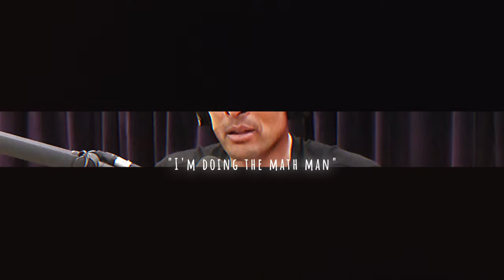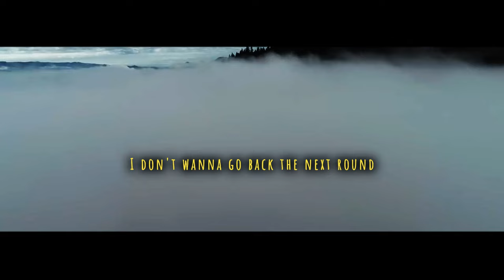Secret to hack Pain - The Limitless Loser (DAVID GOGGINS)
Secrets to hack Pain with David Goggins. The Limitless Loser to Navy seal Motivational Speaker. In just 10 minutes figure out how David Goggins changes pain and suffering into powerful motivation that is life changing.

Speaker:
David Goggins
Joe Rogan
Jesse Itzler

Clips Used:
Navy Seals Buds Class - Hell Week Training.
Joe Rogan - Jesse Itzler Tells Hilarious David Goggins Stories.
Lift Run Shoot- Cameron Hanes X David Goggins
Navy SEAL lives with Hawks owner as personal trainer

Copyright Information:

My videos aim to provide motivational and inspirational content.

They are intended to create a positive atmosphere and support viewers in challenging situations. I do not use the core value of any work in a way that would reduce its market value; instead, I hope to promote the original content.

If you own any content used in my videos and want it removed, I will promptly comply with your request.